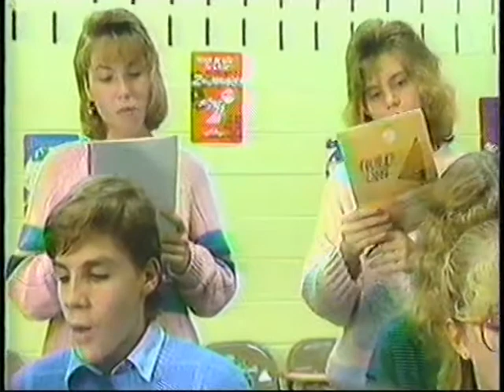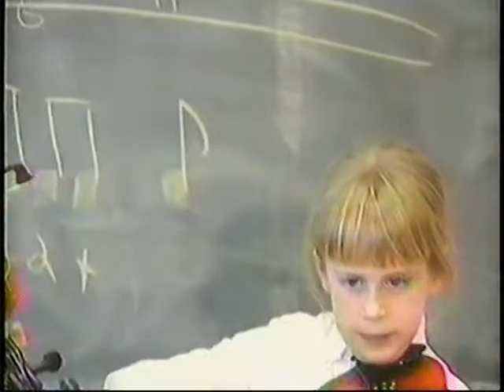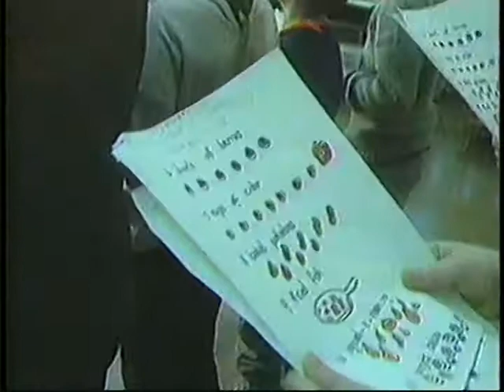Hudson City Schools "Vintage Music" lance wheeler